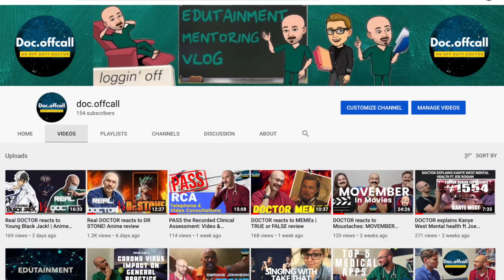Real DOCTOR reaction to Gintama (銀魂’)! Sleep paralysis scene | Kanashibari!! | Anime review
I love watching anime, especially where theres a series that involves some medicine or medical science.
In todays video we're watch Gintama, the episode where he gets caught in Kanashibari or sleep paralysis. I love watching this scene as it always brings a smile to my face.
In this video I explain the meaning of Kanashibari and the myths around why it occurs. I also explain the medical science behind sleep paralysis, and how it can be treated.
So does Gintoki escape his horrorfying experience of Kanashibari, watch to the end of the video to find out!

THANK YOU FOR NOT COPY STRIKING THIS VIDEO SO I CAN CONTINUE TO USE THESE GREAT ANIME SHOWS FOR EDUCATION AND REVIEW.

I do not own the Anime show, all rights to Sentai Filmworks (and available on Crunchyroll)

Directed by: Shinji Takamatsu (#1–105)
                        Yoichi Fujita (#100–265)
                        Chizuru Miyawaki (#266–367)
Written by: Akatsuki Yamatoya (#1–265)
Studio:         Sunrise (#1–265)
                       Bandai Namco Pictures (#266–367)
Licensed by: NA Sentai Filmworks (#1–49)
                       Crunchyroll (season 3–)
                       SEA Medialink
Original network: TV Tokyo
Original run: April 4, 2006 – October 7, 2018